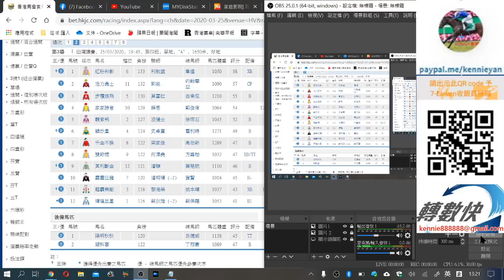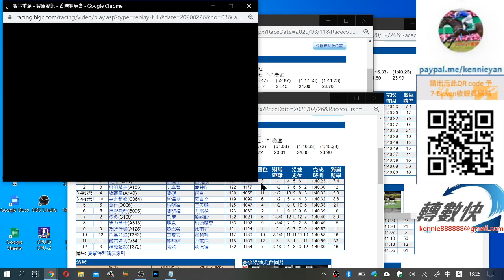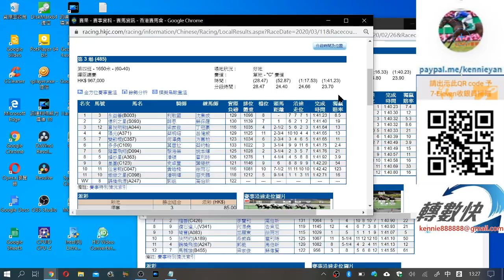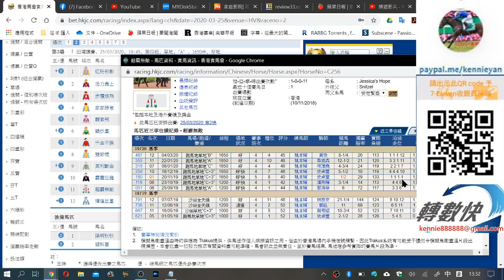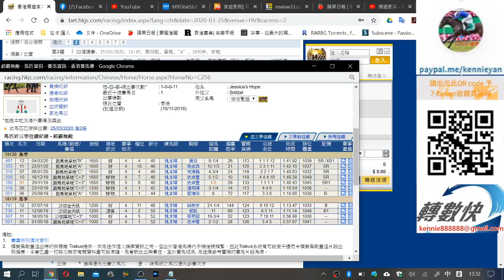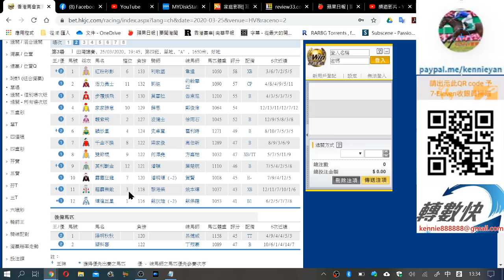3月25日R2博冷一拖三(市井喱民)